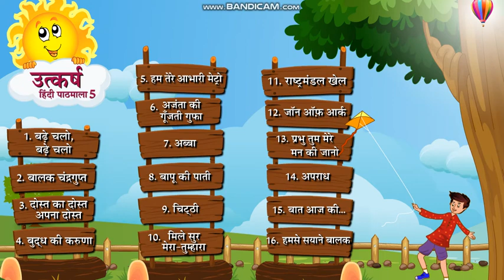CLASS-5 BADE CHALO BADE CHALO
CLASS-5 HINDI UTKARSH BOOK